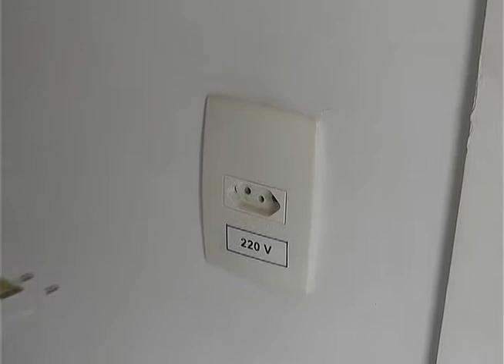TV Remanso - RISCOS ELÉTRICOS NO PERÍODO CHUVOSO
Cabos partidos e caídos nas ruas, descargas atmosféricas, uso do telefone com fio ou de celular enquanto está ligado na tomada e com fone de ouvido, instalações inadequadas.  TV REMANSO ouviu Francisco Dias, funcionário da CEMAR sobre todos esses riscos e como evitá-los.